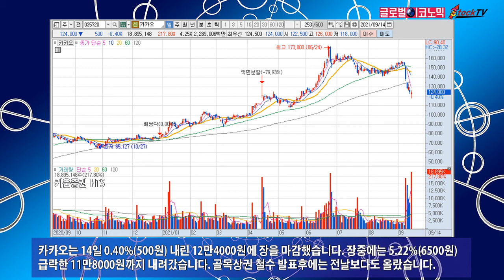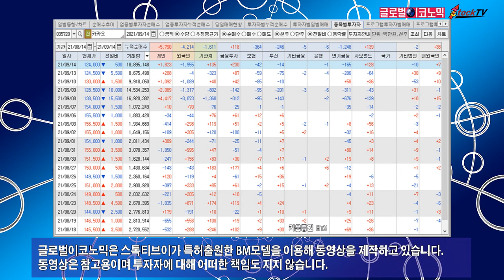카카오, 골목상권 철수에 낙폭 줄여…철수 발표 직후에는 전날보다 오르기도, 공정위 김범수 의장 조사 착수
카카오가 골목상권에서 철수한다고 발표하자 주가는 급락세에서 벗어나 소폭 하락으로 마감됐습니다. 카카오가 공정거래위원회의 제재에 앞서 선제적인 조치를 취한 것으로 보입니다.